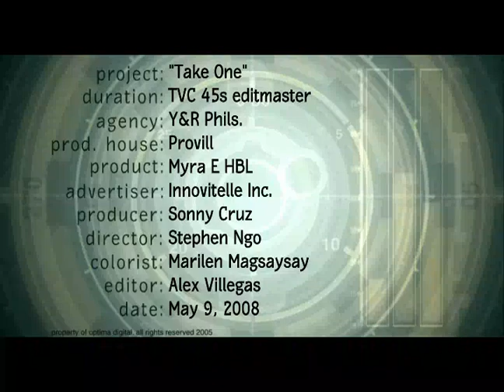MYRA E HAND AND BODY LOTION TAKE ONE TVC 45S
client: innovitelle
agency: y & r
production house: PROVILL (production village)
director stephen ngo
line producer franny omampo
dop: boy ynguez
pd: adelina leung
ad: cristine blando
ep:anafe manuel
pm: lei villena
offline editor:toti treichler
on line editor: alex "the great" villegas
post house: optima digital